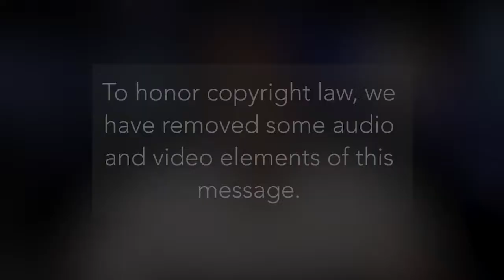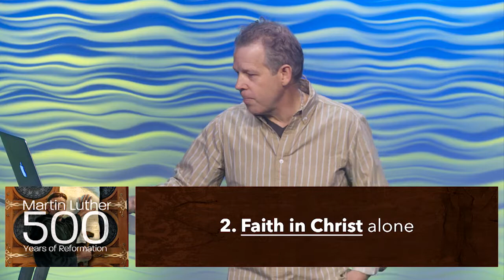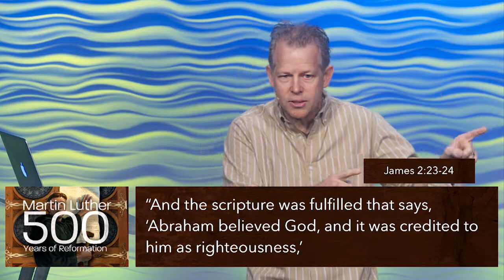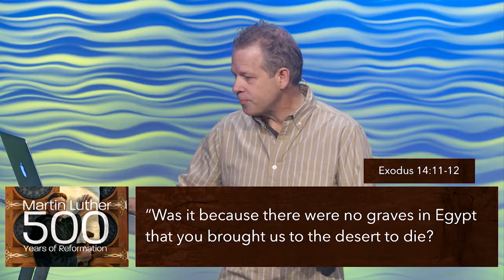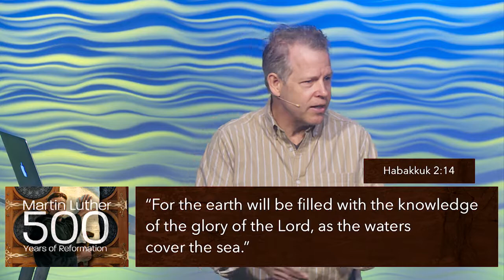Luther's Legacy | Pastor Andy Meade | 10/29/2017